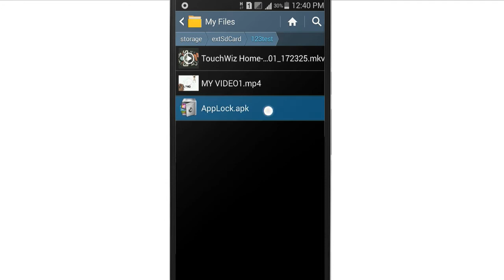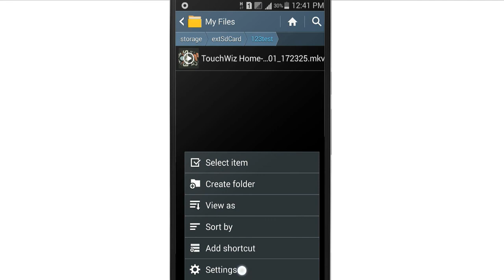HIDE ANY CONTENT WITHOUT APPLOCK| HINDI | 2017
Namastey Dosto! Phir se aapka bahut swagat hai. So dosto aaj ki iss video mein main aapko bataunga kis tarah se aap apne mobile mein kisi b app ya folder ko bina app ke chupa sakte hai. So zyada janne ke liye aap shuru se leke last tak hamari ye video dekhte rahiye.

hidden app tips in hindi, hidden tips in hindi, how to hidden, android tips in hindi, android tips, How to Hidden App in hindi, Full Tech Tips In Hindi, hidden app tips, android tech videos,